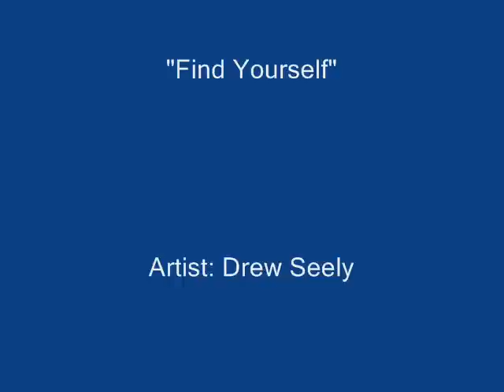Disney Princess Movie Collection Vol.9 "Find Yourself"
Lee Shang from "Mulan" perfoms "Find Yourself" By Drew Seely from Disney & Pixar's "Cars" off of DisneyMania 6 enjoy!!!